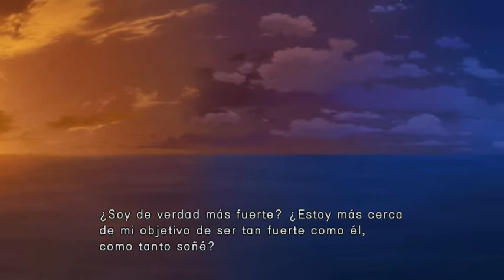ultra street fighter 4 -ps4